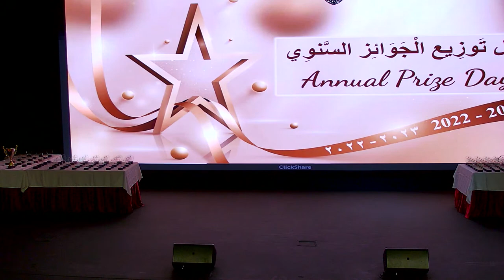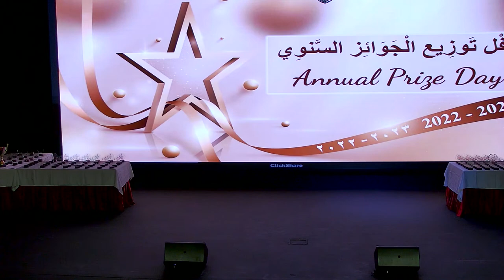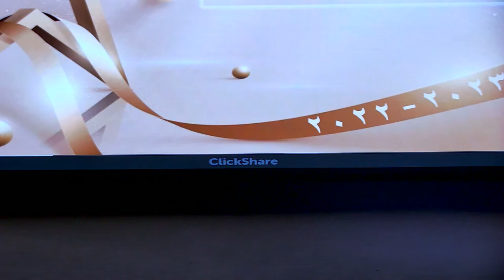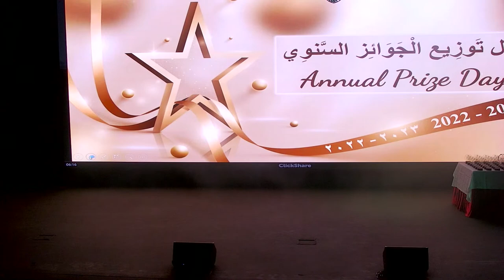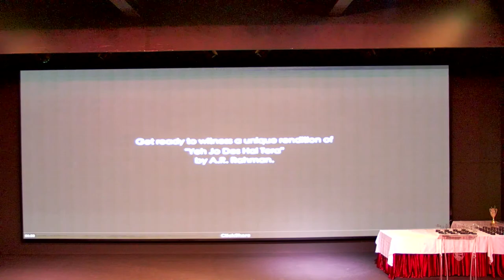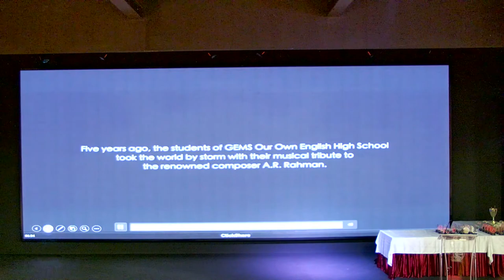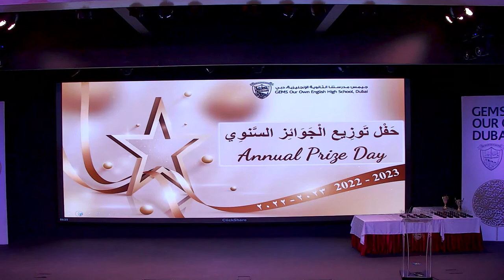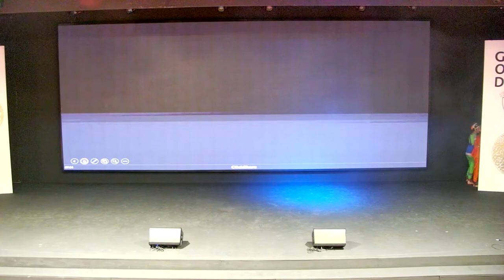ANNUAL PRIZE DAY